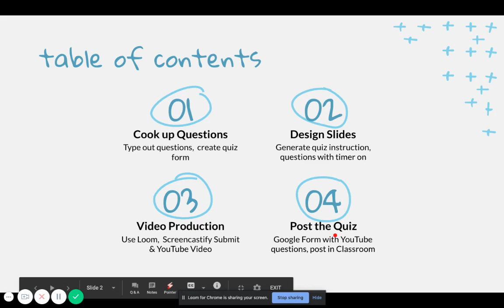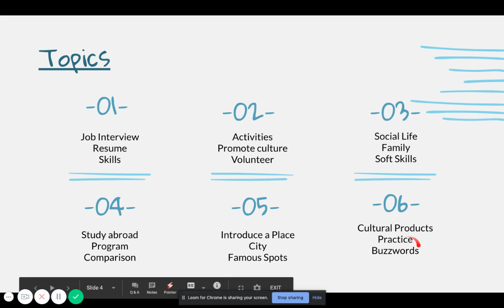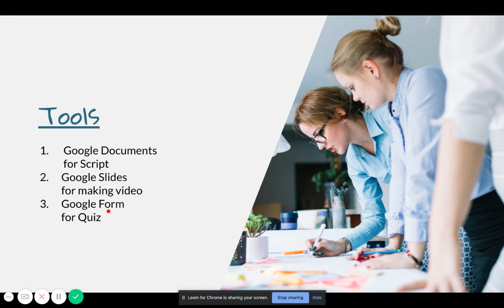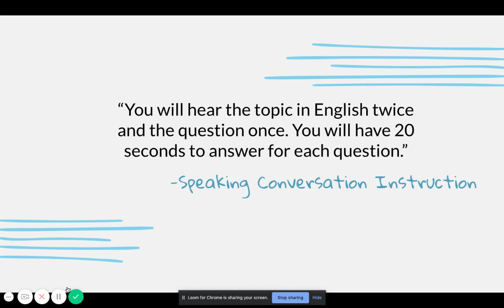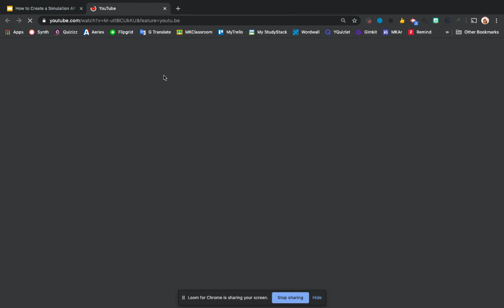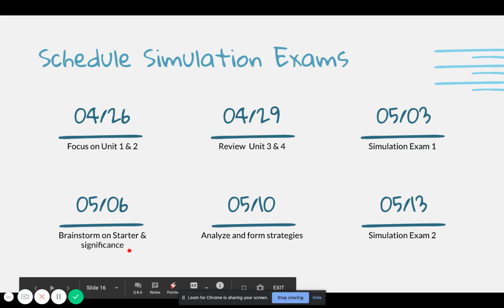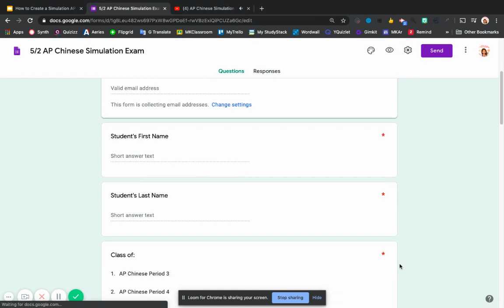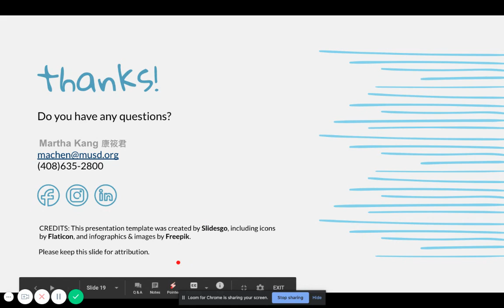How to Create an AP Chinese Simulation Exam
Steps to create a Simulation Exam